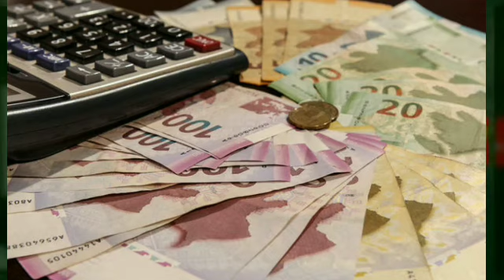GÜNÜN ƏN SON XƏBƏRLƏRİ (08.12.2020) son xeberler bugun 2020